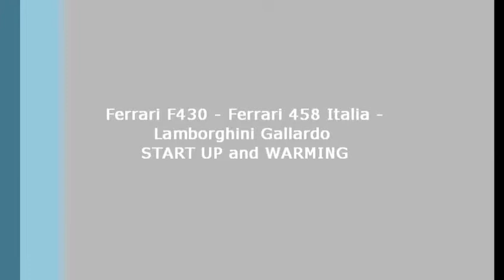Ferrari and Lamborghini Start up and Warming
Brisio at Chignolo Po Circuit (PV) - Italy